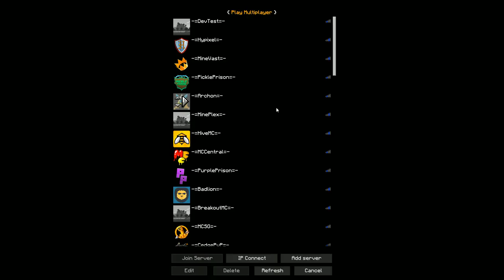Welcome to my channel // NetFlex!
Minecraft IGN:  Netflex
                       OhhSparkz
                       720p60
Steam:  Wabbit :3 or  FLEX_VISIONS
Skype:  CCLLAASSSIIFFIIIEEDDDDDD
Recording software: NVidia's Shadowplay
Editing Software: Sony Vegas Pro 13.0 or Movie Maker xD
Thumbnail Maker: Photoshop CS6
Intro Maker: Blender

Good Minecraft Servers!:
Texturepacks: Classified!
Enjoy your day, Byee! ^.^

IGNORE THESE
IGNORE THESE